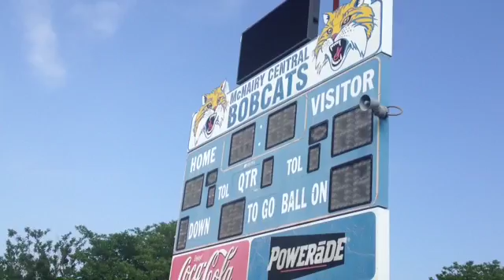JS VIDEO McNairy Football 070213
A look at McNairy Central football leading into the 2013 season. BRANDON SHIELDS/The Jackson Sun